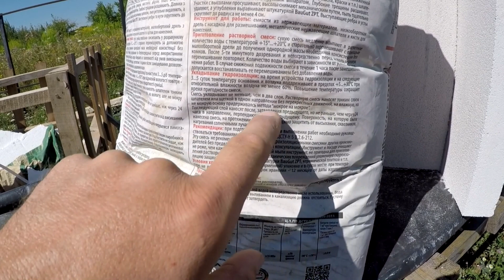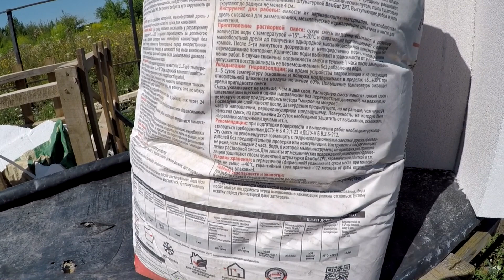КАК ЗАЩИТИТЬ ГАЗОБЕТОН ОТ НАМОКАНИЯ И РАЗМЕРЗАНИЯ.